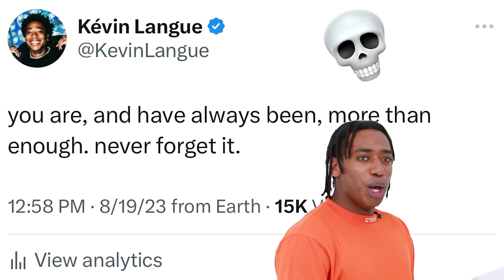Best Friends Brutally Rank Themselves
New Videos Ft New Camboys Every Single Sunday!!

EDITED BY @ mrandersonwebb 🎬